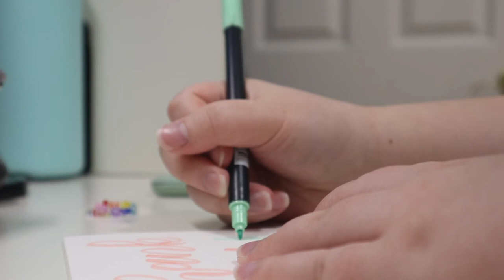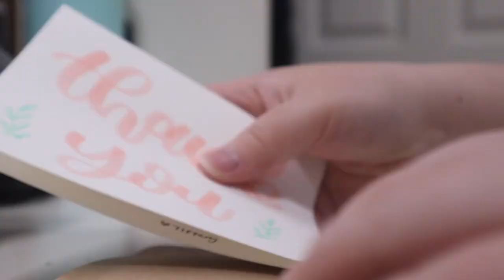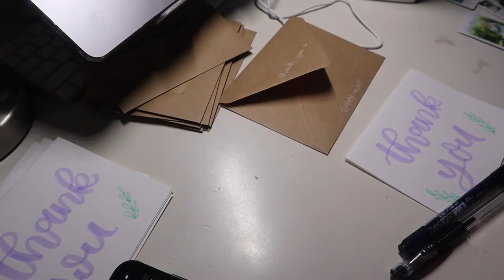rainbow flower ring tutorial & packing orders | studio vlog | tiffany_studies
Hello!! Thank you so much for all the love on my last video! to thank you, here is the highly requested rainbow flower ring tutorial! as always, let me know what kind of videos you want to see in the future!
F E A T U R E D
you can find most of the things I have
E T S Y  S H O P
studygram: @tiffany_studies
foodstagram: @tiffanys_eats
T I K T O K : @tiffany_studies
M U S I C
E D I T
camera: canon m50
edited with iMovie